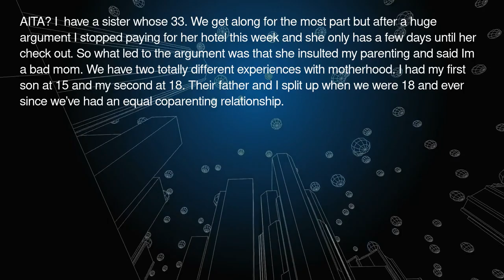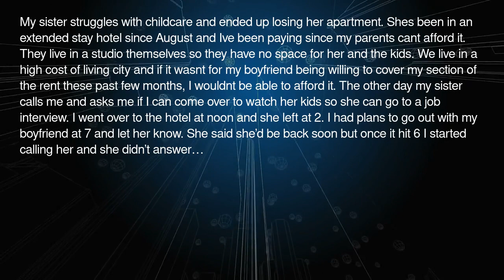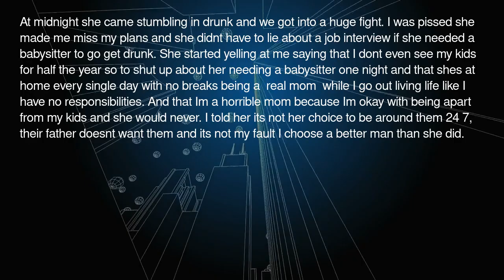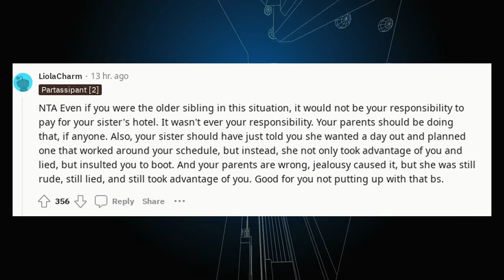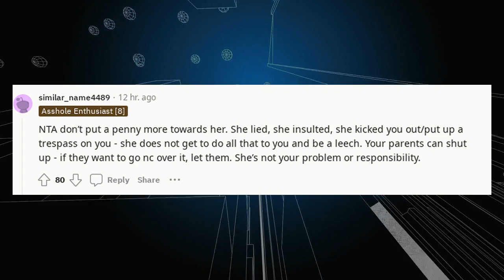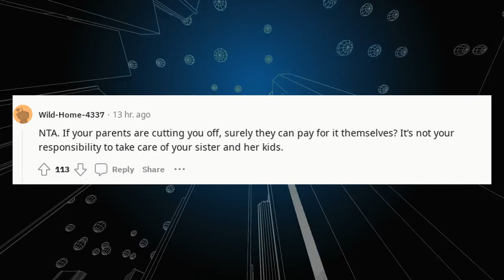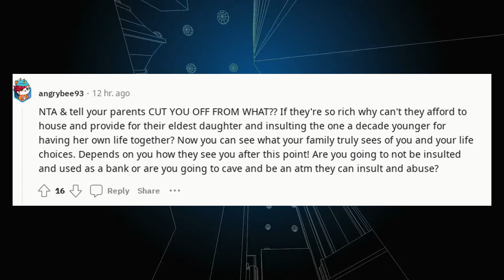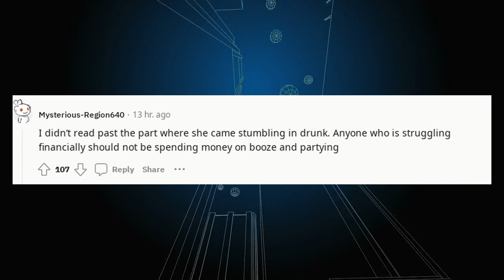r/AITA Reddit Stories | AITA for no longer paying for my homeless sister a ?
AITA for no longer paying for my homeless sister a

🔹 Categories To Explore:

AITA Podcasts: Listen to these dramatic stories unfold.